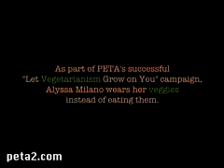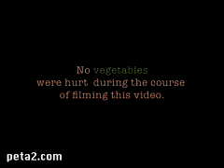Sexy Alyssa Milano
Alyssa Milano is a beautiful model!